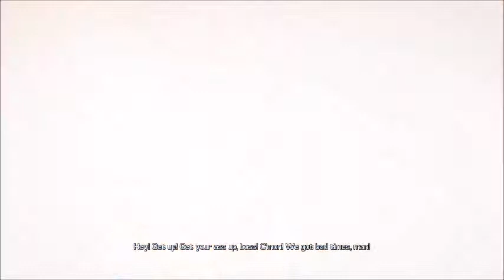Bulletstorm Full Clip Edition Gameplay (PS4) Walkthrough Part 1 - Prologue